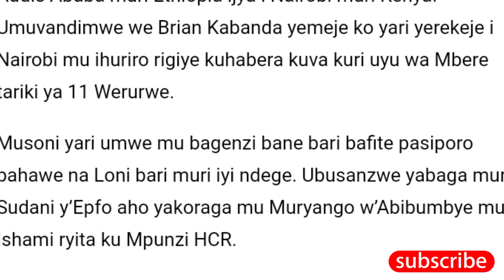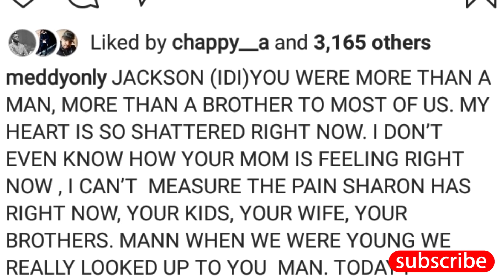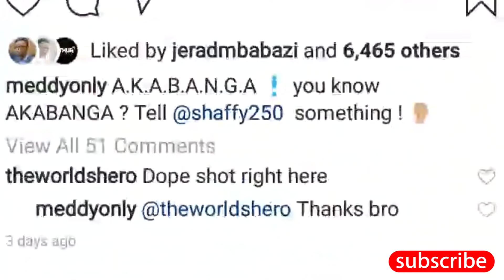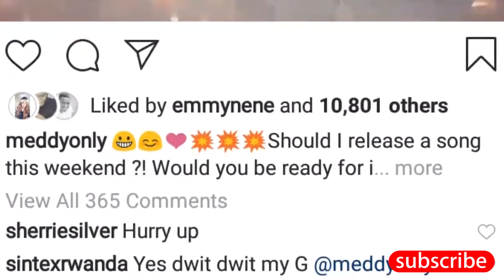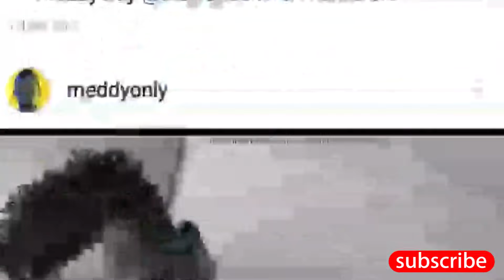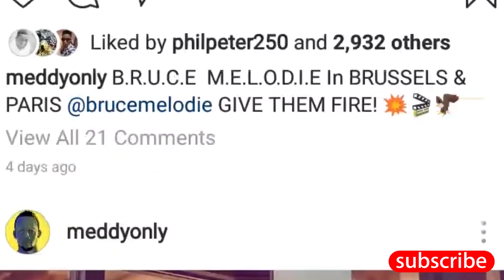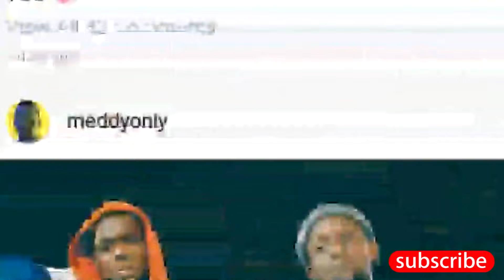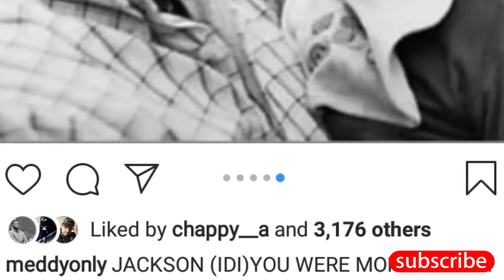🇷🇼MEDDY😭😭 IMPANUKA YINDEGE YAMUTWAYE UMUVANDIMWE WE😭😭😭😭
😭😭😭😭😭MUMPANUKA YINDEGE YABEREYE MURI ETHIOPIA YATWAYE MEDDY UMUVANDIMWE WE😭😭